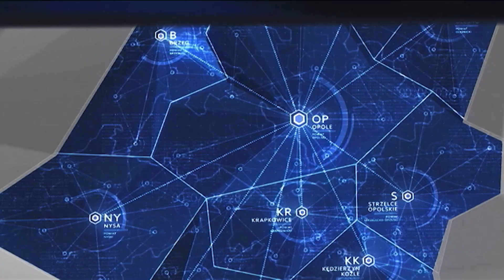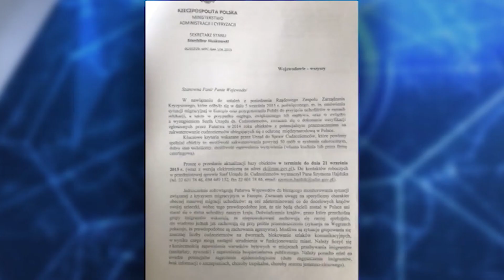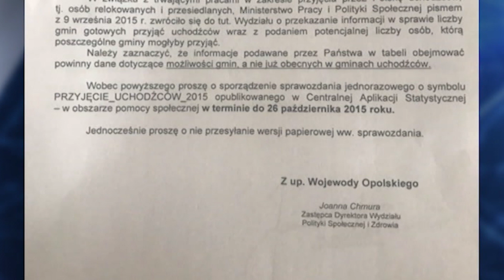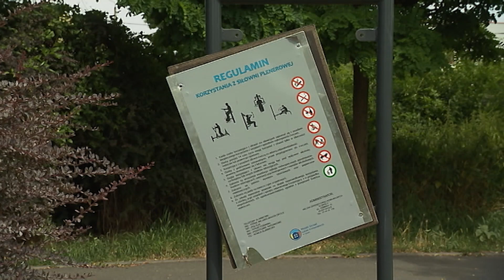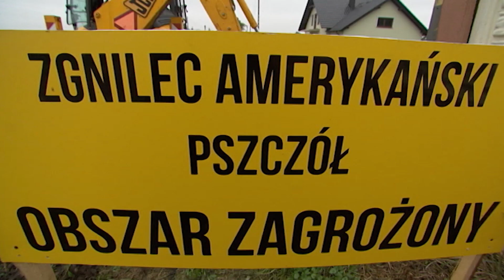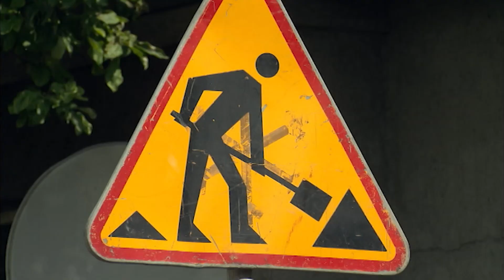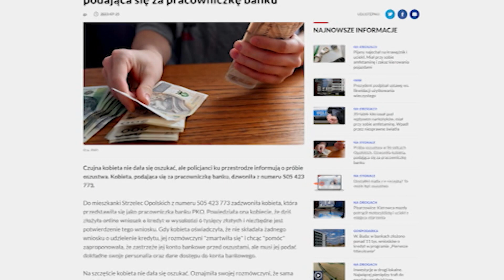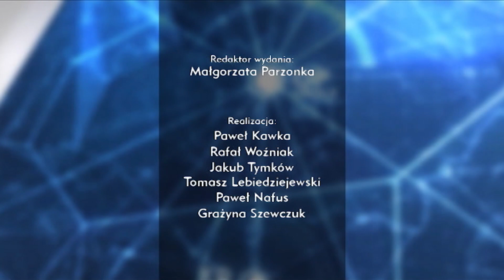„Kurier Opolski” – wydanie główne, 25 lipca 2023. Zobacz program